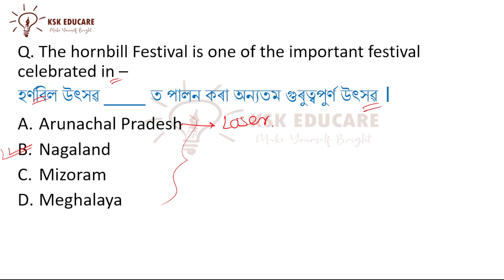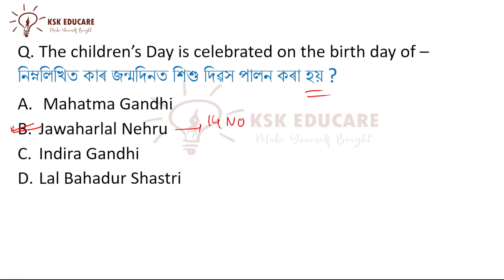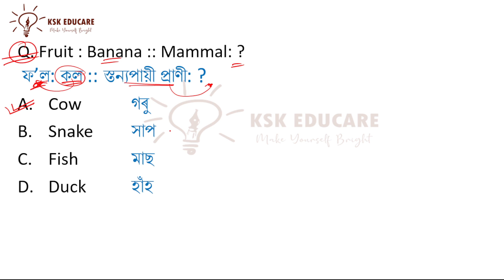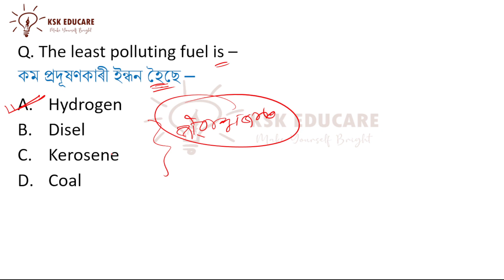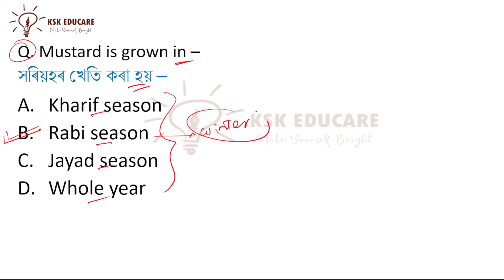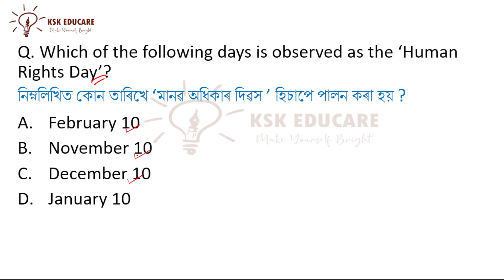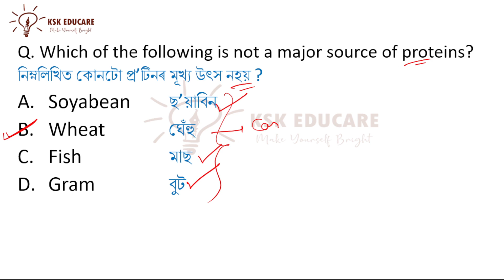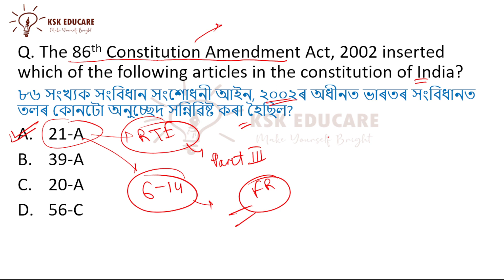Assam TET 2022-23 EVS || Environmental Science Practice set 9 || LP TET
Assam TET 2022-23 EVS || Environmental Science Practice set 9 || LP TET || by  KSK Educare

About Video
assam tet
2021 tet question paper
assam tet preparation
tet assam
assam tet question paper
tet exam 2021
2021 tet question paper
ksk educare
Assam tet KSK Educare
evs
evs in assamese
porivesh bigyan
poribesh vigyan
evs for assam tet